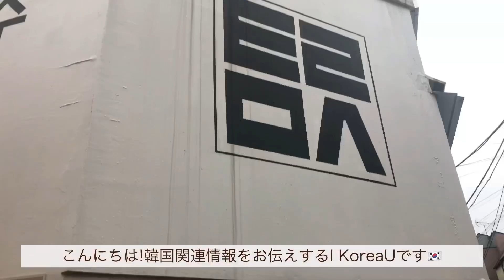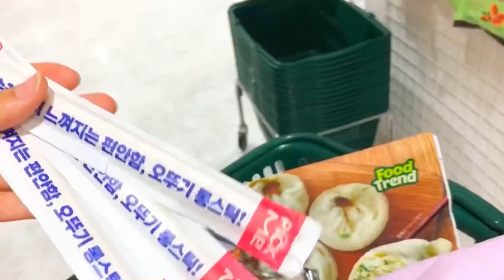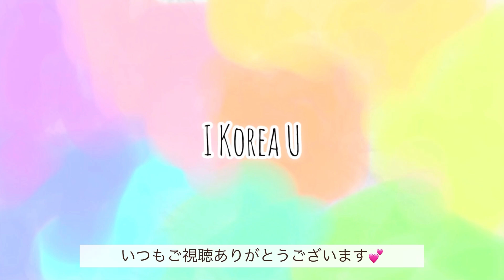【鶴橋/新大久保】韓国のお月見⁉️絶品秋の味覚‼️9月の一大イベント‼︎チュソク/韓国おもち/コリアンタウン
韓国のおもちを買うなら？
○新大久保
ソウル市場
9:00-23:00
年中無休
新型コロナの影響で営業時間に変更がある場合がございます。

YES mart
東京都新宿区大久保1丁目1-11
8:00-23:00
コロナの影響で時間が変更されている場合がございます

○鶴橋
楽園
大阪市東成区東小橋3-16-8
8:30~18:00

仕事の都合で新大久保に訪れました。
撮影時には感染対策をしております。